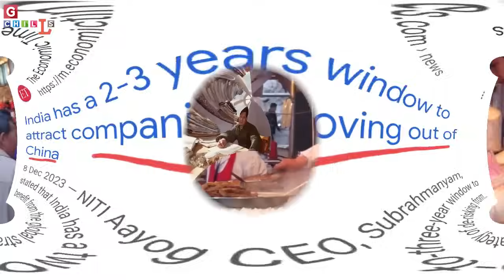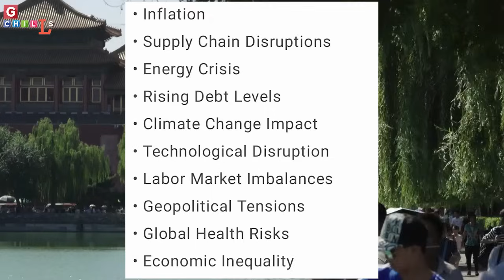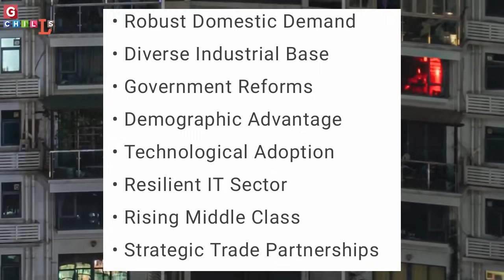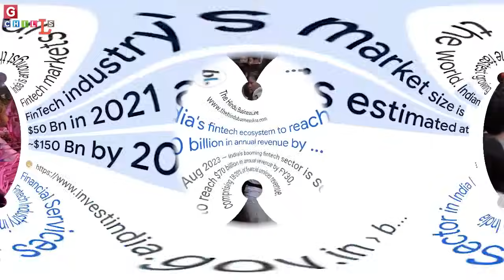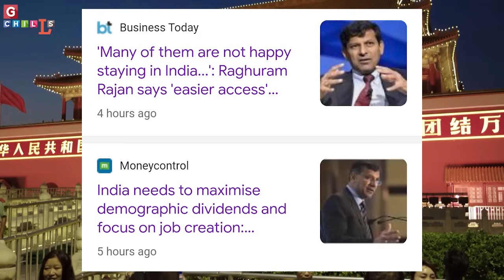UN रिपोर्ट में बड़ा खुलासा! भारत है शहंशाह, सिंहासन खाली करो चीन! महाशक्तियां हैरान! RY/EL/17